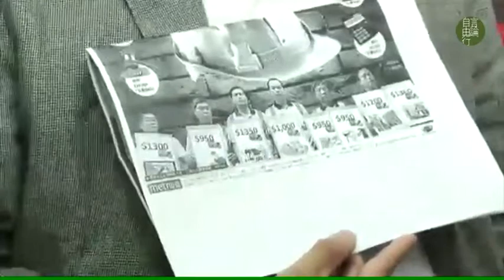誰代表建造業 3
2013 年 5 月 21 日
誰代表建造業?

主持：黃永
嘉賓： 建造業總工會理事長　周聯僑
　　　 職工盟建築地盤職工總會幹事　麥德正
地點：銅鑼灣記利佐治街